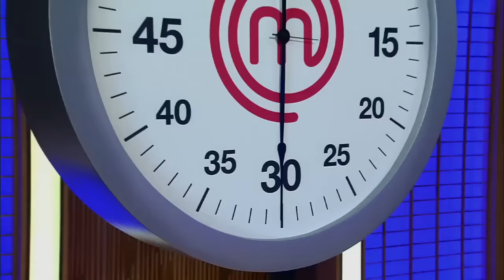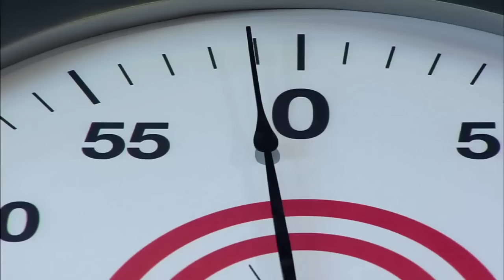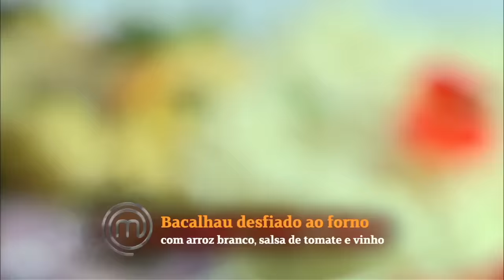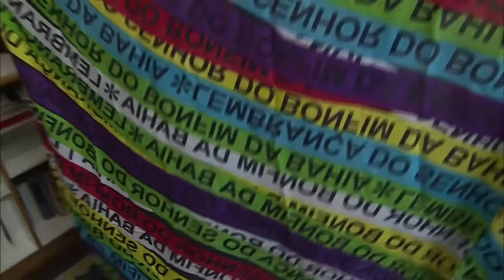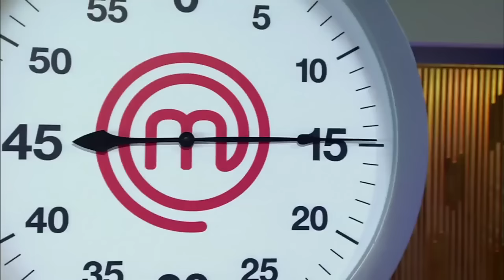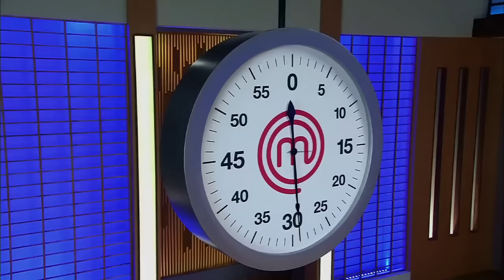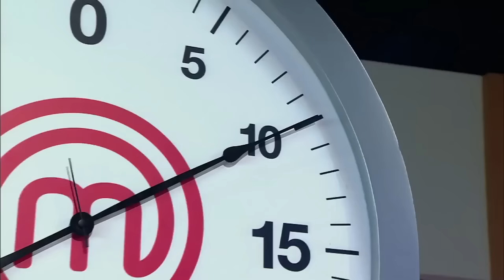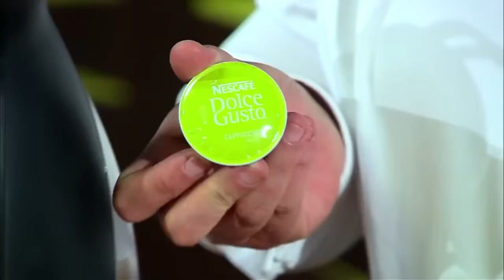MASTERCHEF BRASIL (14/07/2015) | EP 9 | TEMP 02